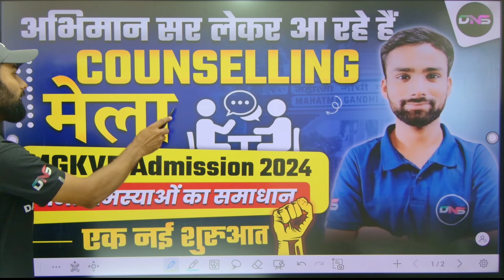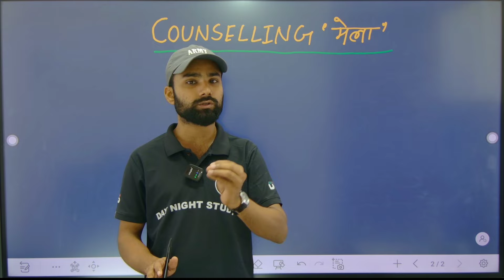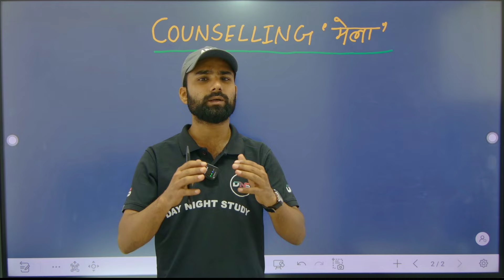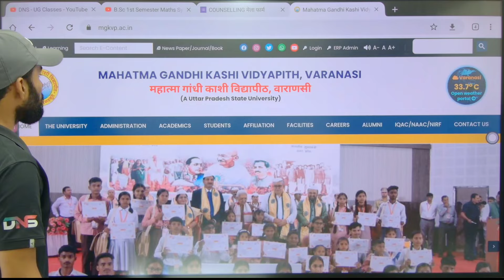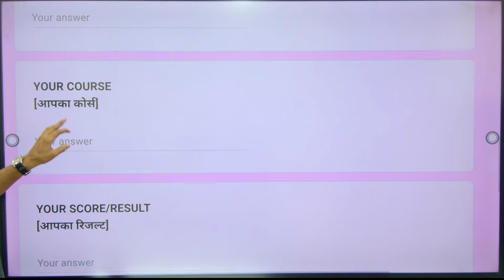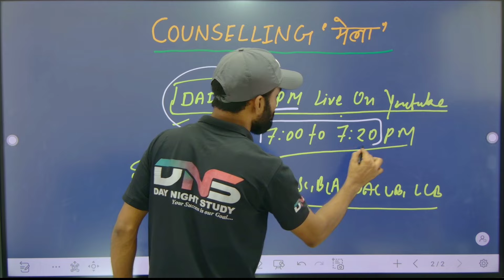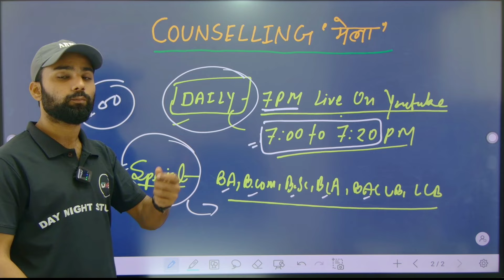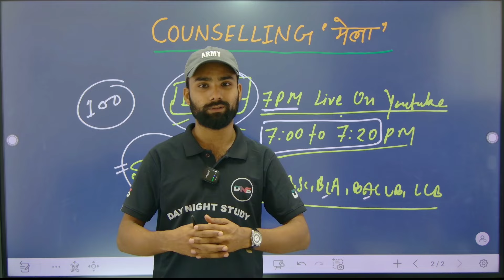MGKVP Counselling & Admission 2024-25 || DNS का Counselling मेला || Abhiman Sir DNS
10:00 Am to 5:00 PM

• नमस्कार साथियों -;

• नमस्कार ;...

• आप DNS के ऑनलाइन कोर्स से जुड़कर महात्मा गॉंधी काशी विद्यापीठ वाराणसी, लखनऊ यूनिवर्सिटी, गोरखपुर यूनिवर्सिटी, यूपी कॉलेज, हरिश्चंद्र पी०जी० कॉलेज, टीडी कॉलेज व अन्य यूनिवर्सिटी व कॉलेज की तैयारी कर सकते है, ऑनलाइन कोर्स के अंतर्गत आपको रिकॉर्डेड वीडियो लेक्चर व (लाइव डाउट क्लासेस) और कंपलीट स्टडी मैटेरियल मिलेंगे...

करें... . .

हमारी क्लास निम्न को कोर्सेज के लिए आई है -:

B.Com, BCA & BBA
B.Sc (Math)
B.Sc (Biology)
B.Sc (Agriculture)
B.A.LL.B & LL.B

CUET IIb entrance exam 2024
CUET entrance exam 2024 previous years questions paper,
CUET/BHU ballb entrance exam 2024, CUET/BHU
entrance exam 2024 Syllabus, bhu University ba
Entrance exam 2024 Syllabus, allahabad university bsc math entrance exam 2024 Syllabus, lu update
Bhu University entrance exam 2024 Syllabus kya hai, CUET Entrance 2024, allahabad university entrance exam previous year questions paper, allahabad
university bac biology entrance exam previous year questions paper, lucknow university bsc biology entrance exam 2024 की तैयारी कैसे करें, allahabad university ma entrance exam 2024 ki तैयारी कैसे, allahabad university ba entrance exam 2024 ki तैयारी
कैसे, lucknow university bsc math entrance exam 2024 ki तैयारी कैसे करें, BHU b.Com entrance exam 2024, bhu/ au bcom exams, CUET /BHU b. Com entrance exam 2024 ki तैयारी कैसे, lucknow university